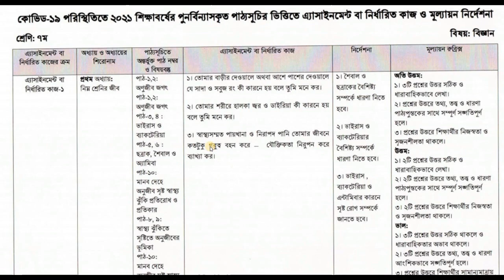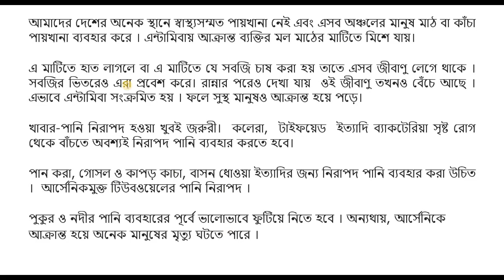Class 7 (seven) || 4th Week Assignment 2021 || Sangsad TV Live Class || Science Answer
Class 7 (seven) 4th Week Assignment 2021 Science Answer.